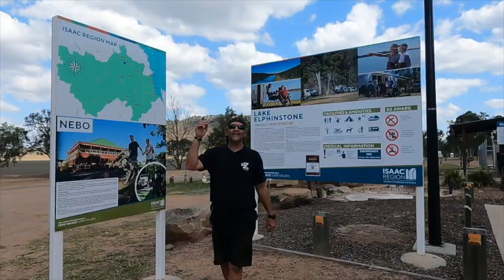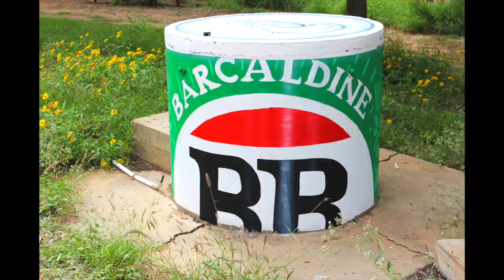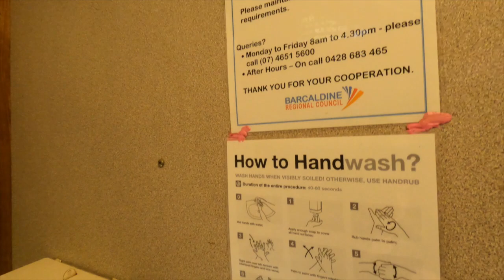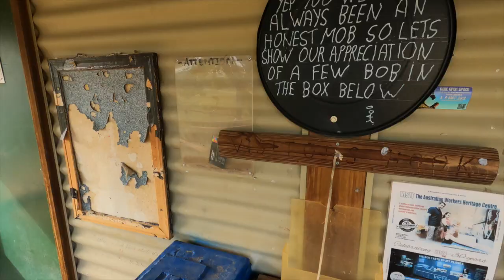CHEAP CAMPING @ Lloyd Jones Weir In Queensland Under $5..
Wow guys what a place I found and it’s called “Lloyd-Jones Weir”, and it is situated 14 kilometres south west of Barcaldine in Queensland and you can camp for under $5 a night. The Lloyd-Jones Weir is 5km along the highway towards Blackall, then you turn on to a sandy soil road for about 1km which is great to drive on. See the Video review to see what the road is like.
Lloyd Jones Weir is a peaceful camping spot located among trees on the banks of the pretty Alice River. The campsite is not a large site, and can only fit about 10-ish Rv’s in there plus camping in tents is OK..   Please see the video to see if you can fit in there. The site is tidy and clean with plenty of shade areas that you can camp under, or open areas that you can get some solar. If you wanted to use your generator you can at this campsite, but please consider your neighbours. Park near the weir or park up the river a bit.
The flushing toilets were cleaned and was stocked up while I was there. I blew out because this site has a dump point, and it has a hose to wash your cassette out, the bad thing is the dump point is only made for cassettes guys, no Black water tanks here. Strung around this site is picnic tables, and some are undercover and some are under the stars. There is a few fire pits around this site which they are calling BBQ’s (Open fire pits), with wood, you will have to go for a bit of a walk to find some.  But please remember you need to take your own water out to the campsite or pop into Barcaldine to fill up. Please give a donation of $5 for every night you stay there. It helps the site pay for the toilet paper, paper towel and hand wash for the toilets. The shops not that far away, it’s only a short drive to the town of Barcaldine, about 10km.
This park is dog friendly but please take care of your dog while you are there. Make sure you wear you spray  for the mosquitos, some nights they will eat you..
As well as being a great place for bird watching, Lloyd Jones Weir has a sandy beach next to a lagoon where you can sun yourself, and some great places to swim. But please be very careful when you are swimming.
Plus throw a line in and try to catch yellow-belly or a red claw! It is a great recreation and fishing area. It’s also great for birdwatching and viewing the native wildlife.